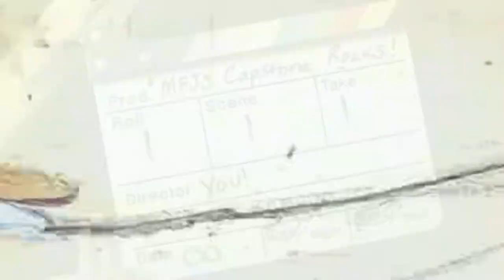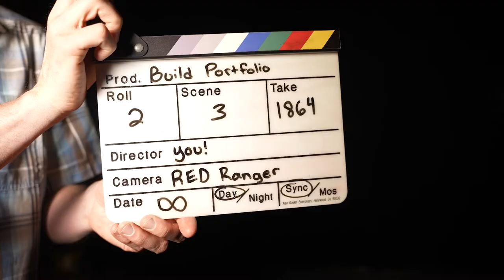MFJS Professional Media Capstones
The Media, Film & Journalism Studies Professional Media Capstone series provides students with opportunities to build their resume while helping their community. A series of four capstone courses will work together as an “agency” to conduct research, pitch newsworthy stories and documentaries, develop a strategic communication plan, and produce videos to meet our clients’ needs. Each course builds on the annual theme, while students build on the work of their peers in previous courses to aid in media pitching and creating deliverables.